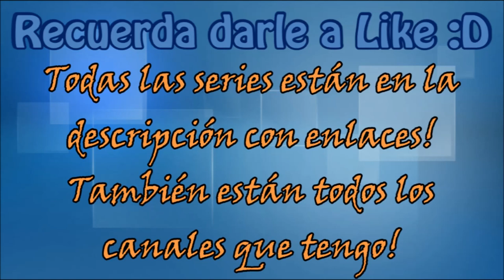Pokémon Oro Randomlocke Cap #4 Líder de Pueblo Azalea con Deoxys o_O Fail xDDD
Todos los Capítulos! :D